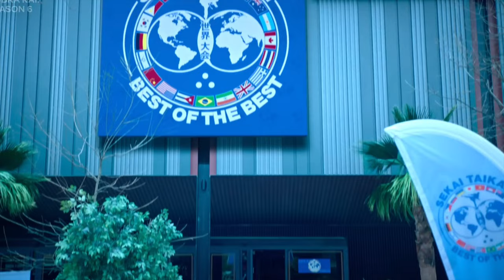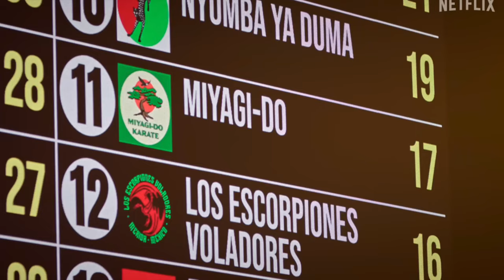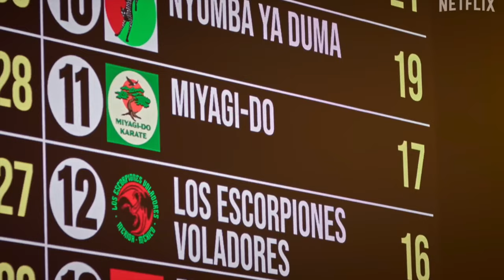Cobra Kai Season 6 Part 2 Netflix Review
Cobra Kai Season 6 Part 2 is the best yet! This is Zach Pope's NON SPOILER REVEW of Cobra Kai season 6 part 2 a crazy amazing season that I had so much fun with! Cobra Kai Season 6 Part 2 Netflix Review!

At the Sekai Taikai, Miyagi-Do faces new challenges and old enemies as they fight to become world champions—can they stay united as internal rivalries bubble back to the surface?

Cast and Crew:
Starring
Ralph Macchio
William Zabka
Courtney Henggeler
Xolo Maridueña
Tanner Buchanan
Mary Mouser
Peyton List
Jacob Bertrand
Gianni DeCenzo
Dallas Dupree Young
Vanessa Rubio
Martin Kove

Find Me Elsewhere in the Multiverse:
Twitter(X): @popetheking
Podcast: Into the Geekverse with Zach Pope on Spotify + Apple